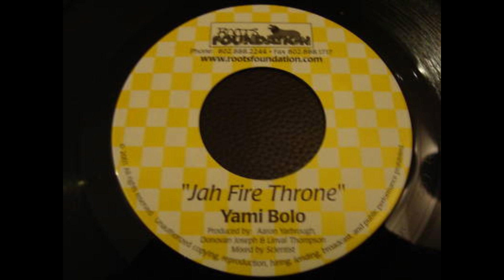yami bolo jah fire throne